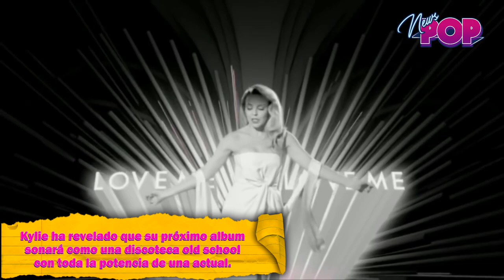Kylie Minogue revela primeros detalles de su 15º disco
PopNews te trae toda la información sobre el próximo disco de Kylie, del que ya ha revelado los primeros detalles puesto que se encuentra trabajando YA en el.